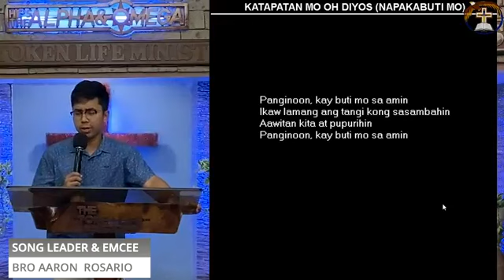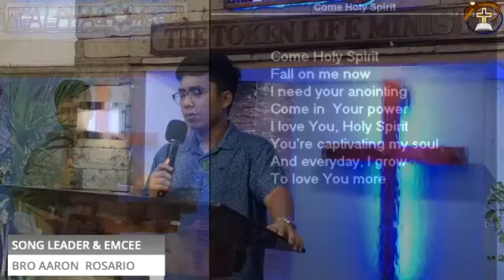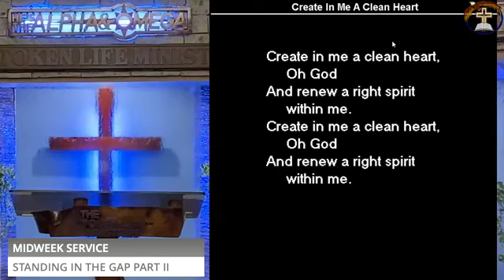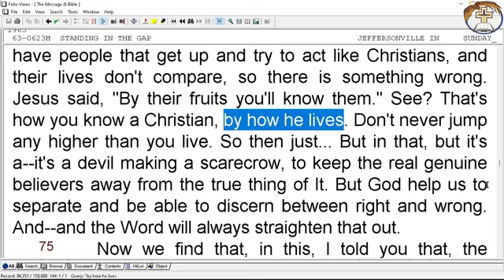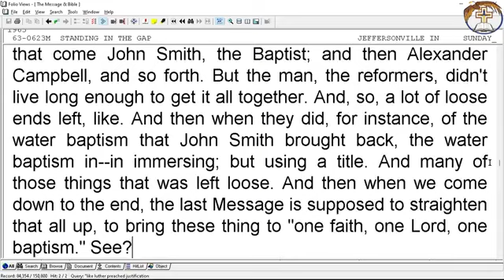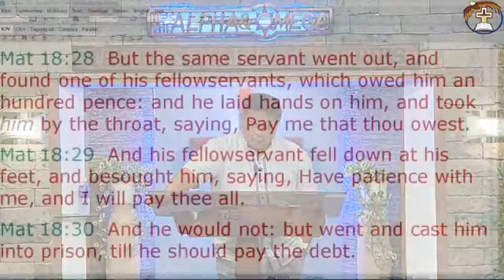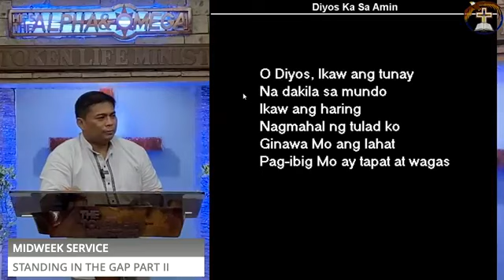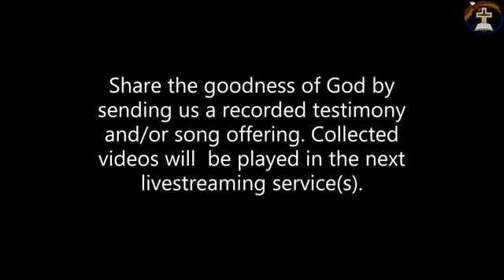July 20, 2022 - STANDING IN THE GAP PART II - Prayer meeting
Title: - STANDING IN THE GAP PART II